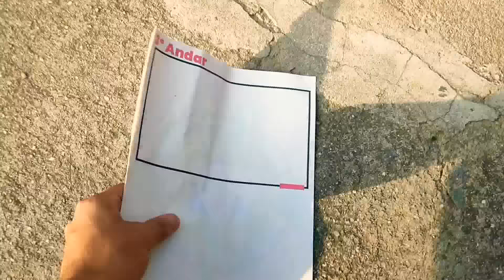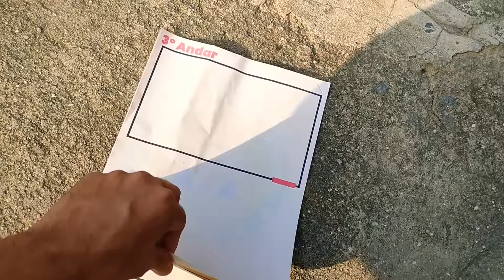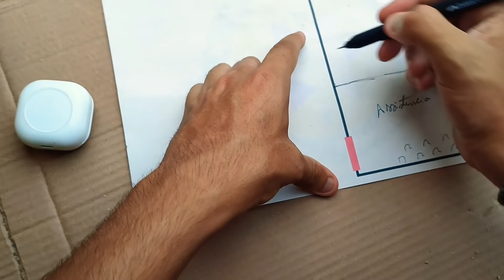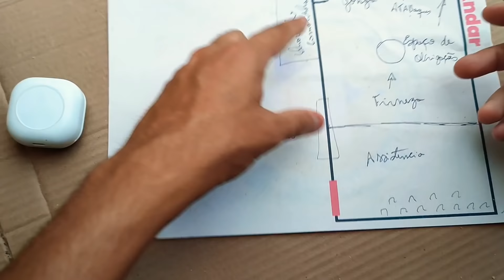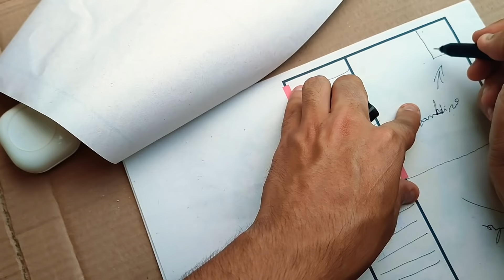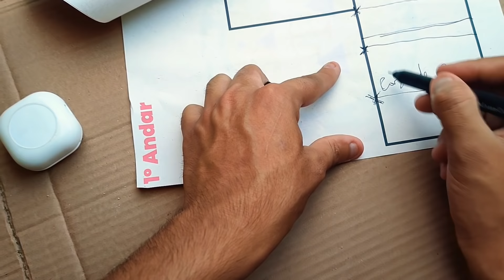EP 13 - FALOU MAL DO SEU ZÉ E PERDEU O CAMINHÃO - EMBOLSO E TA FLUINDO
Ajude nossa Vakinha para compra do terreno dos orixás